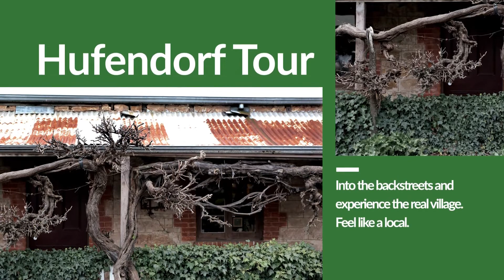Hahndorf Walking Tour options and highlights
Hahndorf Walking Tours options. Variety of tours to suit everyone. Produced in April 2019. Located in Hahndorf, Adelaide Hills, South Australia.